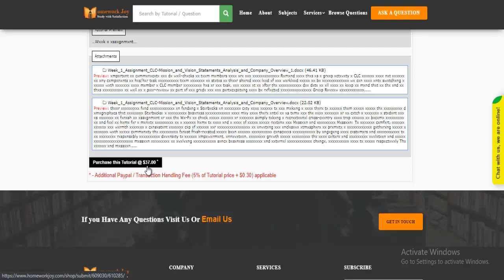GCU MGT660 Week 1 Assignment Latest 2020 March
This tutorial falls under the category of general education. The topics covered by the tutorial include several questions related to strategic management. If you need online assignment help with this tutorial, you can get instant help from us. You can preview the tutorial and read the content it covers. If the tutorial fulfills your purpose, purchase it with our secured payment methods. Follow the below link for more information.